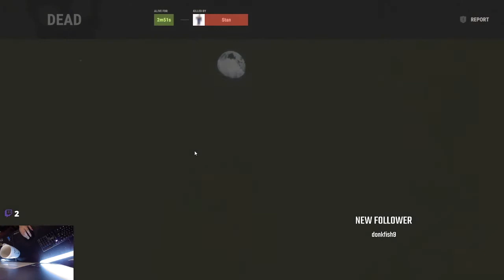Working Man's Rust - Episode 9